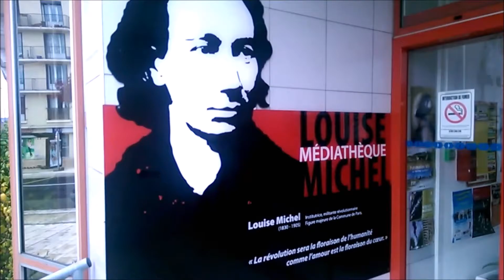Louise en Voix - Dégat des eaux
Dégâts des eaux - Donald E. Westlake